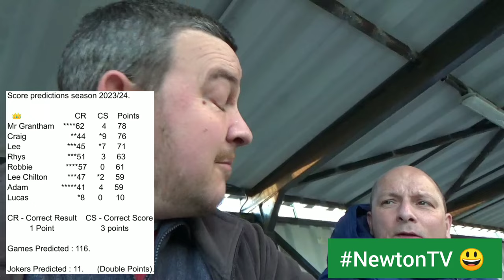| Bishops Cleeve A v Generation Next | Keepers Up For The Corner 👀 |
Friday 19th April.

Kayte Lane 🏟️.

Cheltenham Association Football League, Junior Charity Cup Semi Final. 🏆

Bishops Cleeve A v Generation Next.